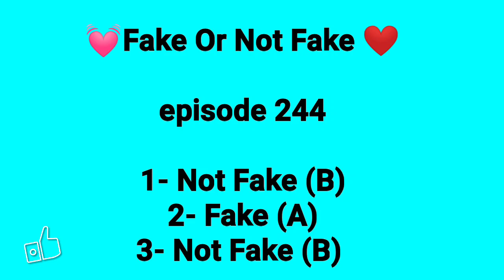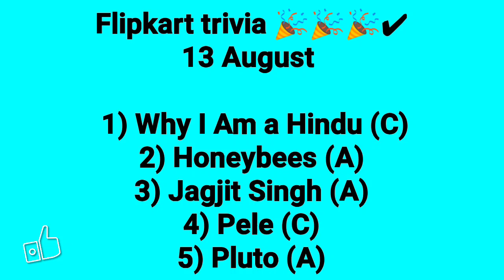ALL 6 FLIPKART QUIZ ANSWERS TODAY | 13 August flipkart answers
hello guys
flipkart all answers today dekhne wale hai 13 August ke  ALL 6 FLIPKART QUIZ ANSWERS TODAY

flipkart all answers today 13
flipkart all answers today 13 August
flipkart all answers today kaun who did it
flipkart all answers today 13 August 2021
flipkart Quiz today prize wali pathshal